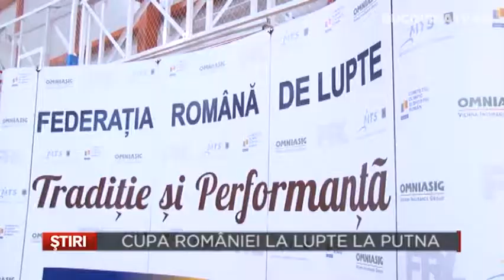Cupa Romaniei la lupte la Putna